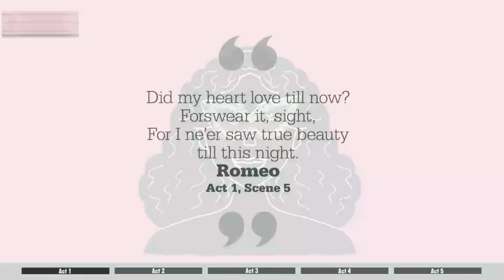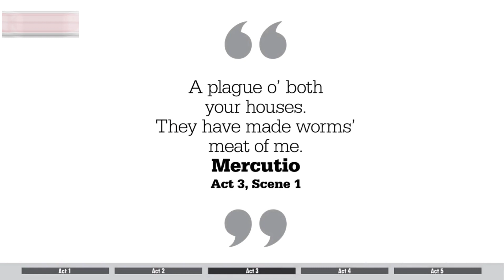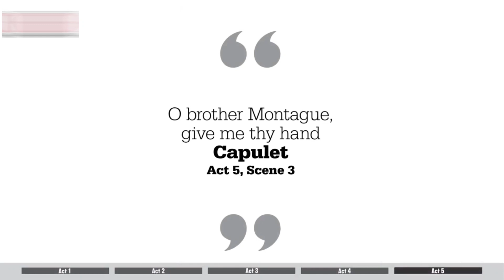Romeo and Juliet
Romeo and Juliet by William Shakespeare.

The love story of Romeo and Juliet
The tragedy of Romeo and Juliet
romeo juliet
no fear shakespeare romeo and juliet
sparknotes romeo and juliet
claire danes romeo and juliet
baz luhrmann romeo and juliet
shakespeare romeo and juliet
paul rudd romeo and juliet
it is the east and juliet is the sun